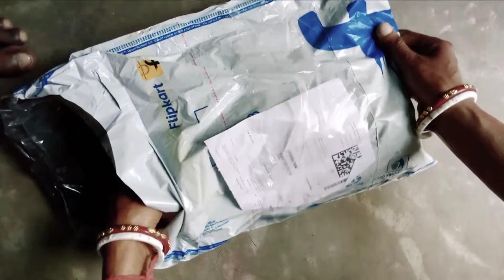Sneakers Shoes | Sneakers for Men | Loafers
Abisto Outdoors Shoes Outdoors For Men